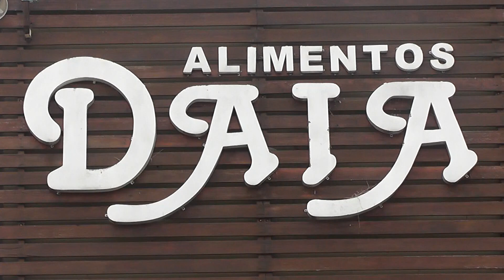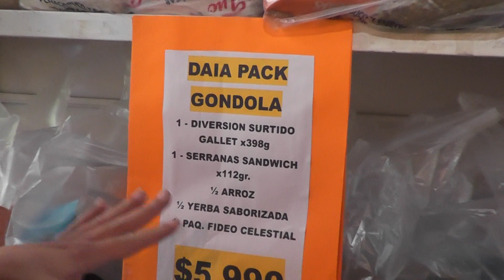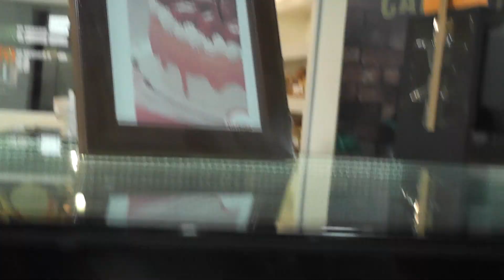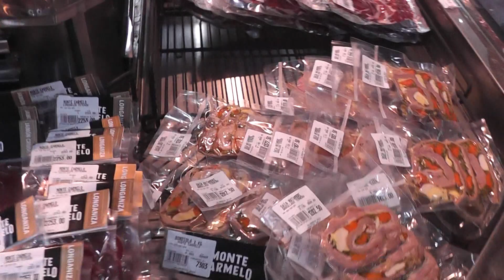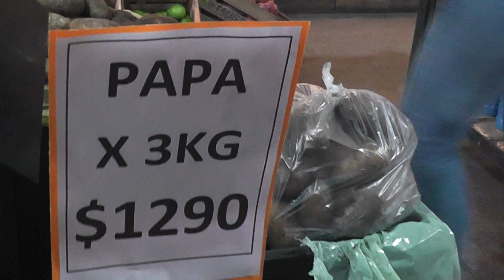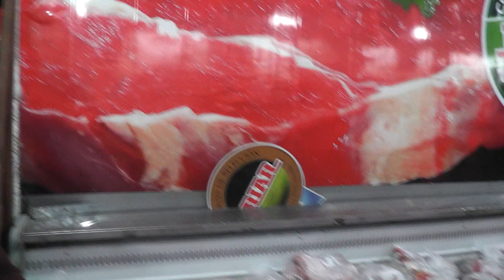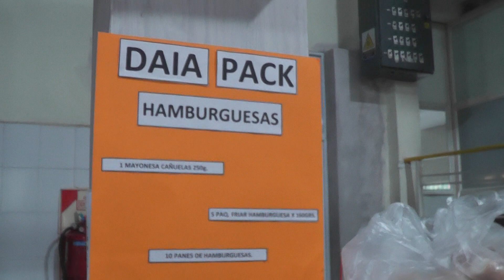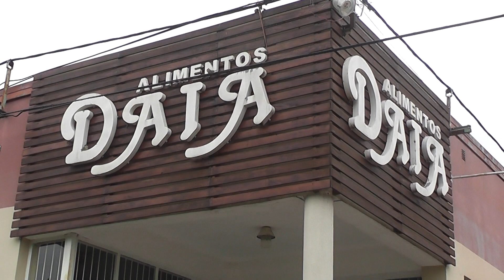Alimentos DAIA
EDGARDO QUARIN